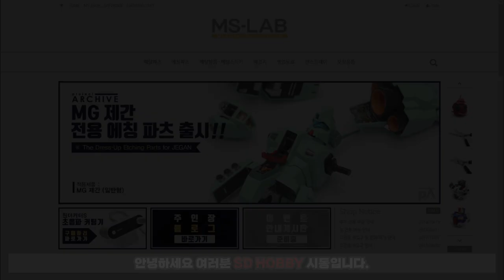Eng Sub) Chars Zaku 2.0 MG etching With. MS-LAB - Gundam Build - gundam asmr - gunpla asmr - Gunpla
SD HOBBBY received MG ZAKU's Etching Parts and related items from MS-LAB, a Korean model company.

So I'd like to introduce MS-LAB briefly.
(Looks at the image, lol...)

Model supplies supported by MS-LAB are as follows.

ETCHING PARTS.
METAL PARTS.
METAL STICKER.
FILM STICKER.

and We handle various detail-up items such as model products and background paper.

MS-LAB's customer center is very friendly.

MS-LAB is heard that we are planning a service abroad, so we will be able to meet our friends abroad soon.

This week, I'd like to share the video of 'MG ZAKU's ETCHING PARTS' guide.

We will have a very interesting experience.
See you soon. Thank you. :)